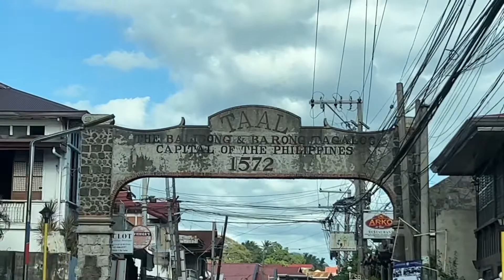Let’s go to the Beach! 🏖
A much needed break. 🏝 Finally, after years of Pandemic restrictions we’re now open to travel out of town. Miss this kind of Family vacation trips. Brother’s Birthday celebration at Lian, Batangas.